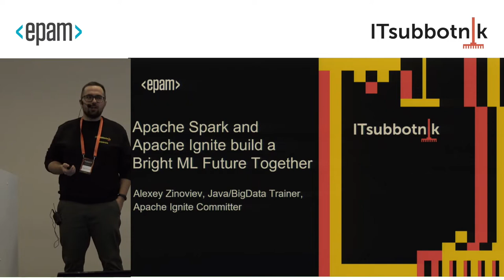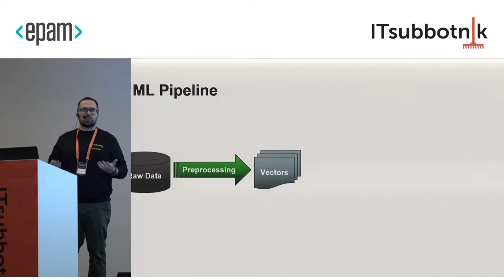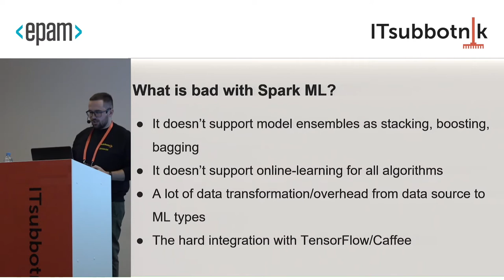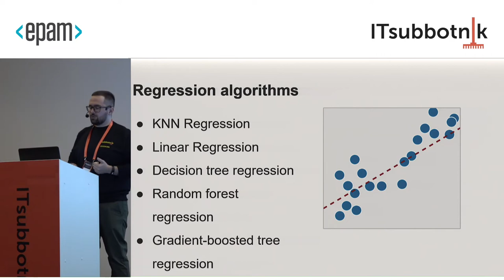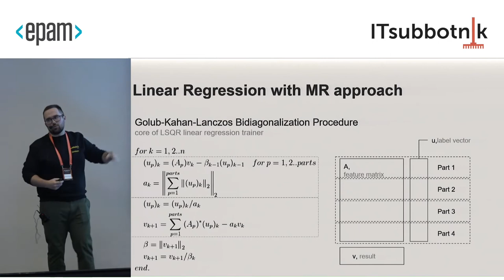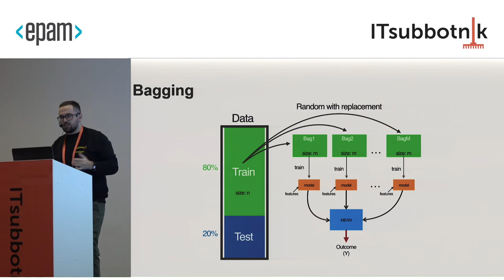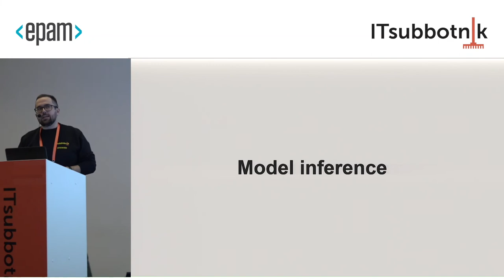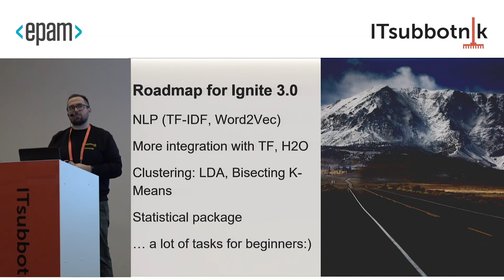[Ru] Apache Spark и Apache Ignite строят светлое ML-будущее вместе (IT-Subbotnik'19 Alexey Zinoviev)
На подходе релиз Apache Ignite 2.8, содержащий в себе множество новинок распределенного машинного обучения: Pipeline API, тюнинг гиперпараметров при помощи эволюционных алгоритмов, рекомендательные системы, полноценная поддержка стэкинга, бустинга и бэггинга, полноценная интеграция с TensorFlow и многое другое. Однако порой сложно отказаться от наработанного пайплайна машинного обучения, написанного на Apache Spark, и шагнуть в неизвестность. В этом докладе я покажу возможные кейсы интеграции с Apache Spark, познакомлю с новинками релиза 2.8, а также покажу, почему переход на Ignite ML может быть достаточно безболезненным в плане переноса логики.